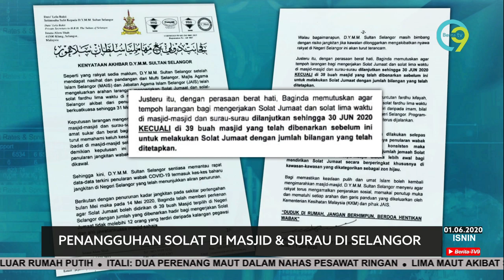Selangor Tangguh Solat Di Masjid Hingga 30 Jun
Sultan Selangor, Sultan Sharafuddin Idris Shah menitahkan tempoh penangguhan itu bagi mengekang penularan wabak COVID-19.